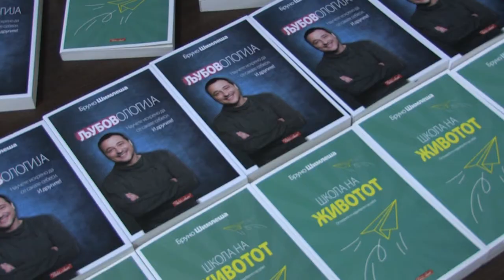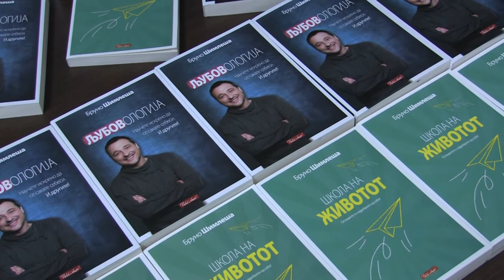Промоција на книги од Бруно Шимлеша